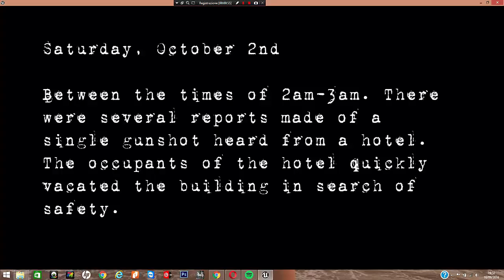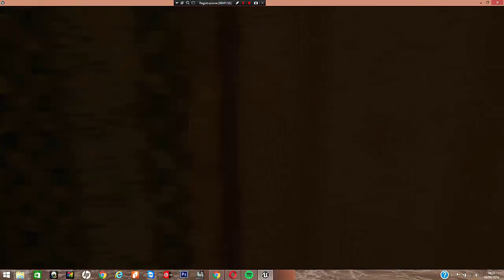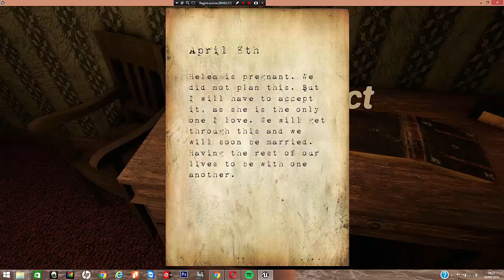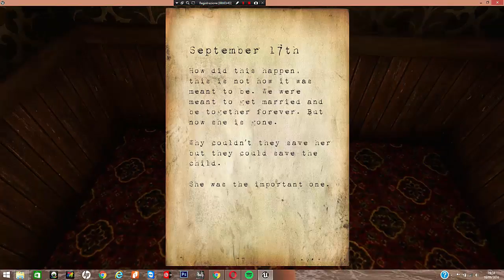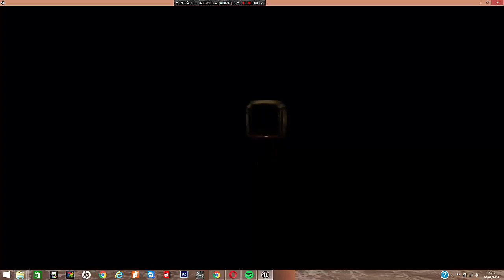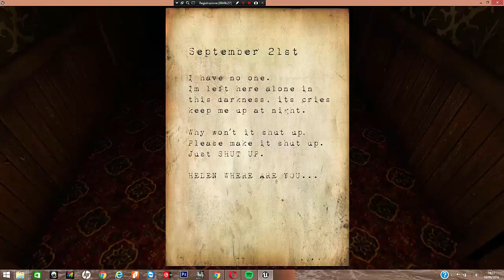Hotel Remorse Dream warrior Gameplay [No Commentary]